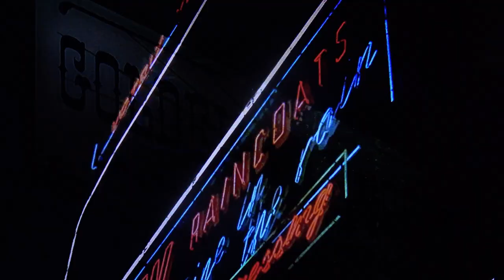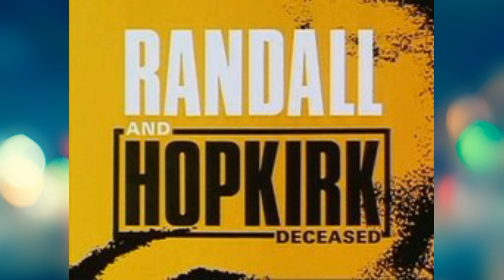RANDALL AND HOPKIRK: THE GHOST WHO SAVED THE BANK AT MONTE CARLO - TV REVIEW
"The Ghost who Saved the Bank at Monte Carlo" is the eleventh episode of the 1969 ITC British television series Randall and Hopkirk (Deceased) starring Mike Pratt, Kenneth Cope and Annette Andre.

The episode was first broadcast on 30 November 1969 on the ITV.

Directed by Jeremy Summers.

Cast
Mike Pratt as Jeff Randall
Kenneth Cope as Marty Hopkirk
Annette Andre as Jeannie Hopkirk
Mary Merrall Clara Faringham
Brian Blessed Jim Lawsey
Veronica Carlson Suzanne
Clive Cazes Claude
Nicolas Chagrin Andre
Nicholas Courtney Max
Roger Croucher Terry
Roger Delgado Tapiro
Hans De Vries Hibert
Eva Enger Young Lady
Michael Forrest Verrier
Richard Pescud Hotel Receptionist
John Sharp Sagran
Colin Vancao French Croupier